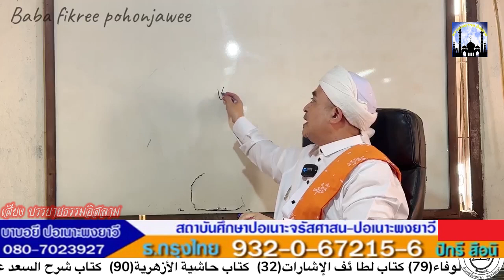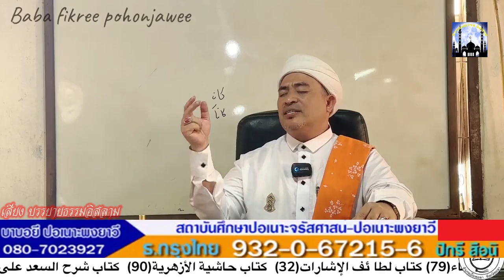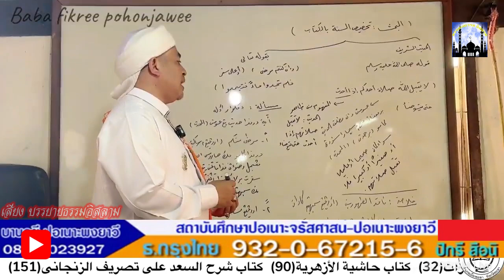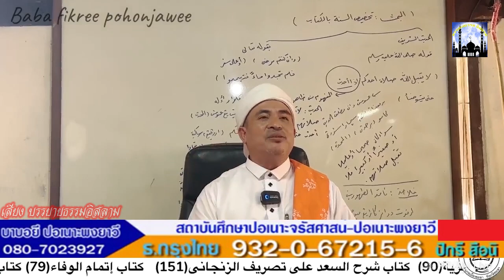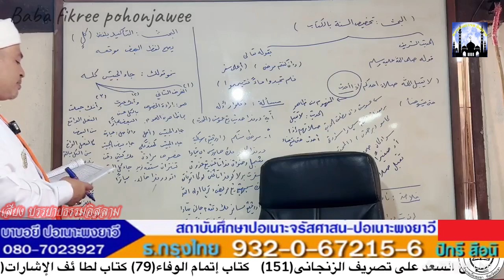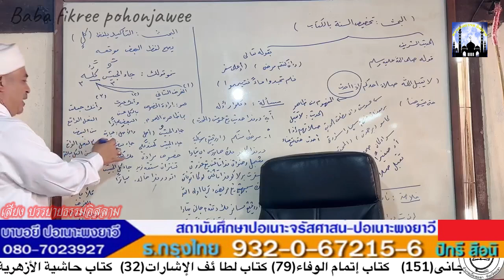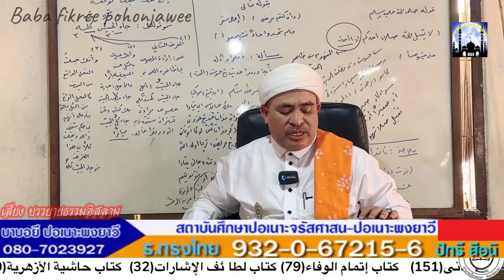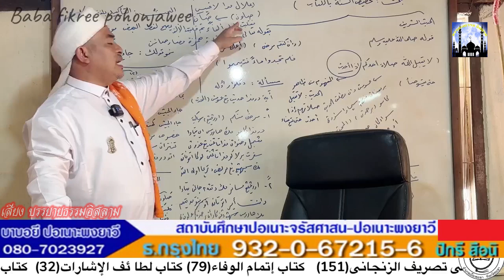[สอนกีตาบ] บาบอฟิกรี ปอเนาะพงยาวี 04-01-67 (เช้า)